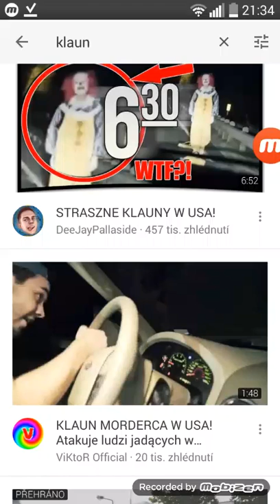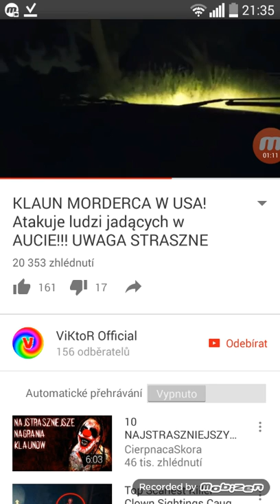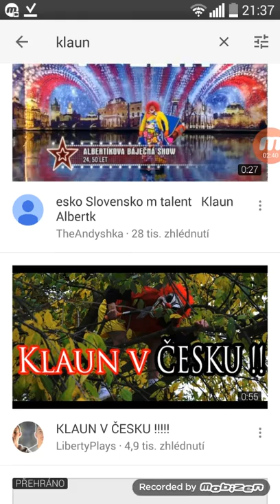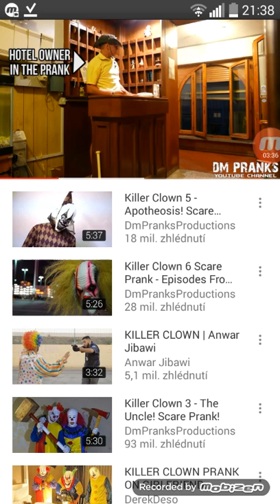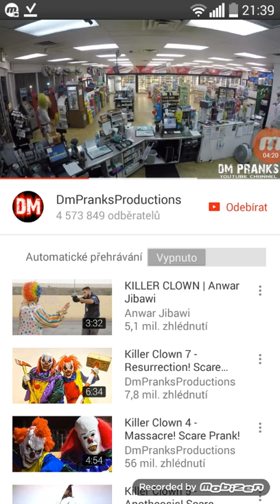Top 5 videí s děsivími klauny